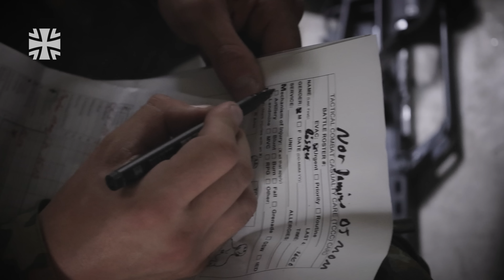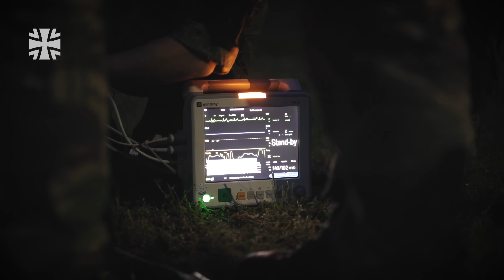Notfallsanitäter der NATO: Bundeswehr übt Rettungskette mit NH90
Bei der multinationalen Übung Wettiner Schwert 2023 verlegen rund 1.500 Soldaten der NATO Response Force (NRF) vom Truppenübungsplatz Klietz gefechtsmäßig über die Elbe bei Storkau. Für den Gewässerübergang steht das Deutsch/Britische Pionierbrückenbataillon 130 aus Minden bereit. Anschließend geht es weiter in das Gefechtsübungszentrum des Heeres in der Altmark. Hier trainieren Streitkräfte aus mehreren Ländern gemeinsam als Very High Readiness Joint Task Force (VJTF) als Teil der NRF. Im Mittelpunkt der Ausbildung der Medical Task Force steht die Koordination und Durchführung der Rettungskette. Unter realistischen Bedingungen wird der Weg des Patienten trainiert, um die Zusammenarbeit im multinationalen Umfeld zu stärken. Für den schnellen Transport von Patienten in die Sanitätseinrichtungen (Role2), welche mit einem Kreiskrankenhaus in Deutschland vergleichbar sind, stehen NH90-Hubschrauber zur Verfügung. Ob Verkehrsunfall, Flüchtlingswelle oder schwerwiegende Verwundung im Gefecht, die Sanitätskräfte müssen jede Situation neu bewerten und bestmöglich darauf reagieren.

LET'S DO IT (MAIN)  - Michael Brassell / Alexander Brassell
HOLLOW HEART (MAIN) - Kevin Harry Ross
GAME CHANGING (VOX) - Tal Meltzer / Klara Eliasdottir / David Riff
HOW WE ROLL (MAIN) - Michael Brassell / Alexander Brassell

23E20201